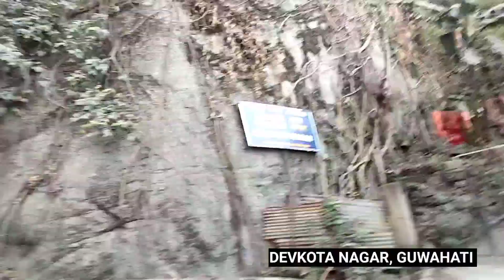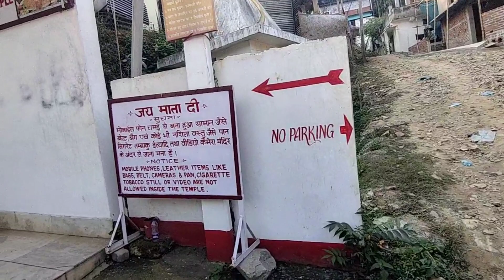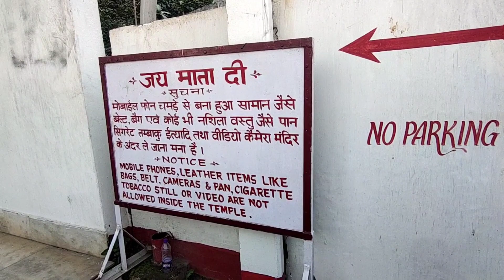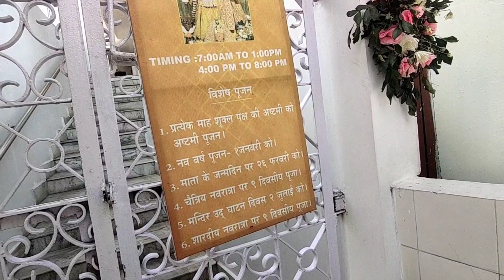Vaishno Devi Temple in Guwahati 😍||Unexplored Temple🚩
Location 👇🏻